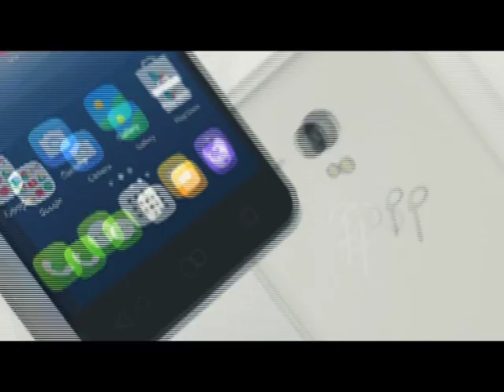4G Express Promo Video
Promotion video for 4G Express.